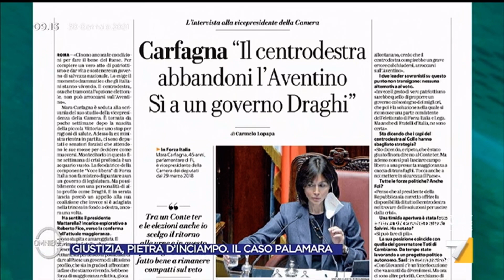Omnibus 30/01/2021 - GOVERNO DI TUTTI? Forza Italia non è un Partito di destra, MA DI CENTRO!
FORZA ITALIA NON È UN PARTITO DI DESTRA!